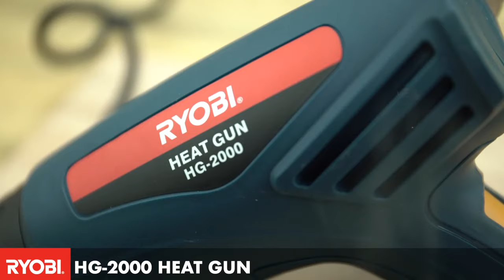Ryobi Power Tools🛠️ Demo, Sanders, Drill, Jig Saw, Grinders, Blowers and More➕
00:00:00 Ryobi S-180 Sheet Sander
00:00:04 Ryobi PD-650 Drill
00:00:10 Ryobi RWB-100 Fold Down Work Bench
00:00:14 Ryobi J-650V Jig Saw
00:00:20 Ryobi LDM-22 Laser Distance Measurer
00:00:24 Ryobi MS-130 Mouse Sander
00:00:28 Ryobi BL-600 Blower
00:00:32 Ryobi CHT-40K Miniature Took Kit
00:00:40 Ryobi G-850 Angel Grinder
00:00:46 Ryobi HG-2000 Heat Gun